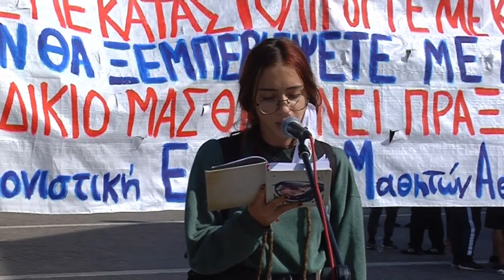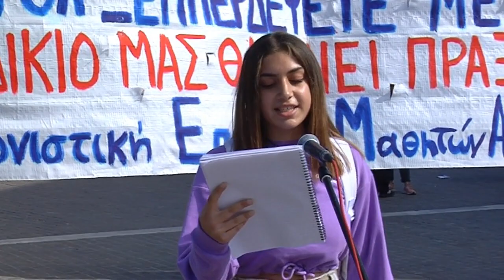ΟΜΙΛΙΕΣ ΜΑΘΗΤΩΝ ΣΤΗΝ ΚΙΝΗΤΟΠΟΙΗΣΗ ΣΤΗΝ ΑΘΗΝΑ